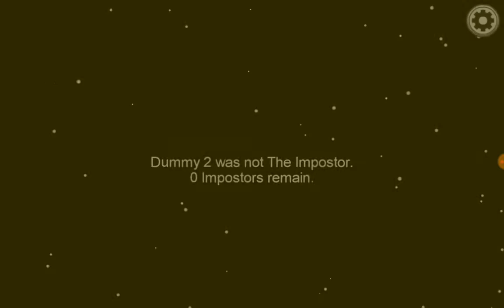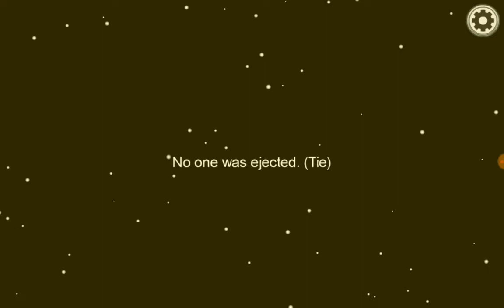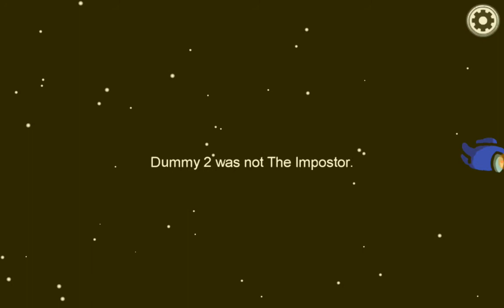Among Us Freeplay | I made it so I was the last person and no Dummys were alive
i was the last person, but i was a crewmate?